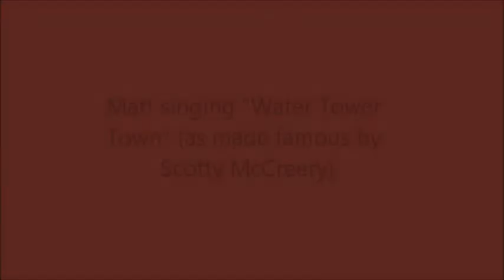Matt singing Water Tower Town as made famous by Scotty McCreery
My name is Matt and this is me singing Scotty McCreery's version of Water Tower Town. Hope you guys like it!